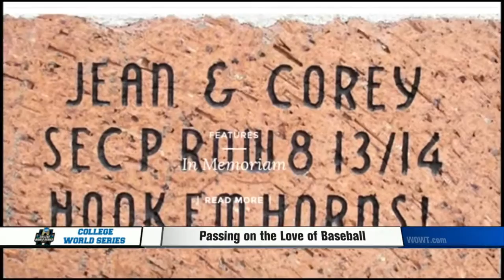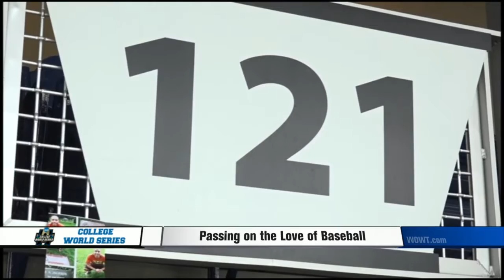Passing on the Love of Baseball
The College World Series has a way of bringing people together